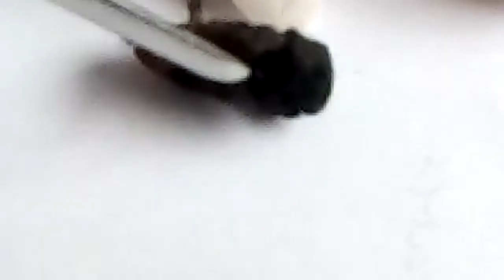Tarantulas: Spider Body Parts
In this video you will find out about the two major spider groups, tarantula defensive behaviour and anatomy.